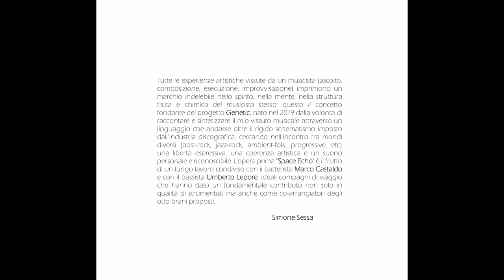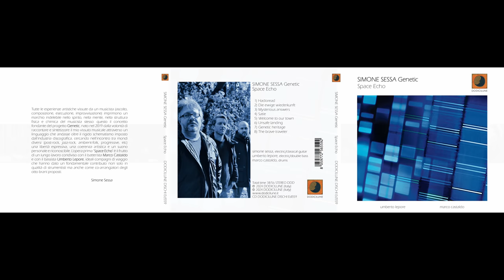SIMONE SESSA Genetic - Space Echo (extract), 2024 Dodicilune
• PRESSRELEASE
Prodotto da Dodicilune, distribuito in Italia e all’estero da Ird e nei principali store online da Believe, martedì 9 aprile esce “Space Echo”, secondo lavoro discografico del chitarrista, compositore e didatta campano Simone Sessa, qui alla guida del progetto “Genetic“, otto brani originali in trio con Umberto Lepore al basso elettrico e contrabbasso e Marco Castaldo alla batteria, compagni di viaggio di lunga data presenti in veste anche di co-arrangiatori.

“Genetic” è ciò da cui tutto ha origine, ma anche ciò a cui tutto tende, un luogo immaginario dove la libertà espressiva e il suono personale di ciascun artista tende spontanemente all’incontro con esperienze e sensibilità differenti, in una fusione totalmente imprevedibile e libera da qualsiasi schema precostituito di modo o di genere.

“Tutte le esperienze artistiche vissute da un musicista (ascolto,composizione, esecuzione, improvvisazione) imprimono un marchio indelebile nello spirito, nella mente, nella struttura fisica e chimica del musicista stesso: questo il concetto fondante del progetto Genetic, nato nel 2019 dalla volontà di raccontare e sintetizzare il mio vissuto musicale attraverso un linguaggio che andasse oltre il rigido schematismo imposto dall’industria discografica, cercando nell’incontro tra mondi diversi (post-rock, jazz-rock, ambient-folk, progressive, etc) una libertà espressiva, una coerenza artistica e un suono personale e riconoscibile. L’opera prima “Space Echo” è il frutto di un lungo lavoro condiviso con il batterista Marco Castaldo e con il bassista Umberto Lepore, ideali compagni di viaggio che hanno dato un fondamentale contributo non solo in qualità di strumentisti ma anche come co-arrangiatori degli otto brani proposti“.
Simone Sessa

• TRACKLIST
  1) Hadioread

  2) Die ewige wiederkunft
  3) Mysterious answers

  4) Satie

  5) Welcome to our town

  6) Unsafe landing

  7) Genetic heritage

  8) The brave traveler

• COMPOSITIONS BY
All compositions by Simone Sessa. All arrangements by Simone Sessa, Marco Castaldo, Umberto Lepore

• PERSONNEL
Simone Sessa, electric/classical guitar
Umberto Lepore, electric/double bass
Marco Castaldo, drums

• PRODUCTION DATA
Total time 38:56 STEREO DDD

(p) 2024 DODICILUNE (Italy)

• RECORDING DATA
Produced by Simone Sessa and Maurizio Bizzochetti, Dodicilune

Recorded July/August 2022 by Rosario Acunto, Umberto Lepore, Marco Castaldo at La Strega Studio/Malgiani Studio/Little Horse Studio, Naples, Italy
Mixed August 2022 by Umberto Lepore at Malgiani Studio, Naples, Italy
Mastered September 2022 by Giovanni "Blob" Roma at L'arte dei rumori,
Marano di Napoli (Na), Italy
Photos by Gino Giovannelli, Costanza Turchi, Pietro Previti